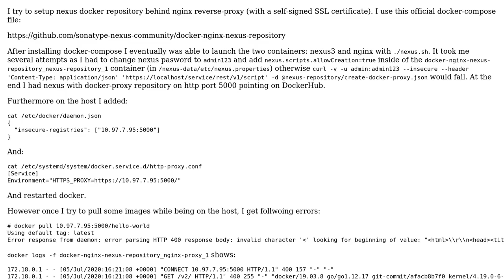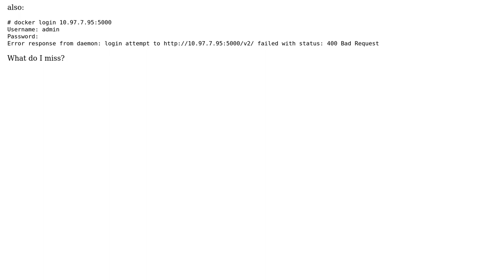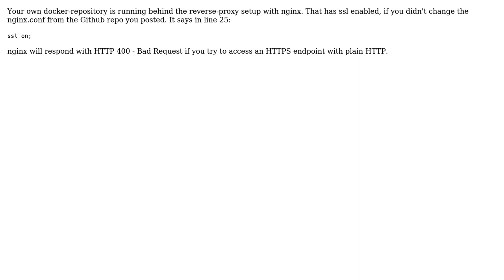Nexus docker repository behind nginx reverse-proxy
With thanks & praise to God, and with thanks to the many people who have made this project possible! You are responsible for your own actions.